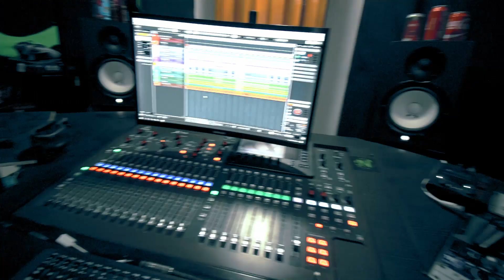Brutal Homicide - Grita (Official Video)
Official video for Grita by Brutal Homicide

Video Directed and Edit by : Jesus Hernandez

"Grita"
Mixing and Mastering By Bunny (Mute City Recorders)
Recorded in SM Studios México City